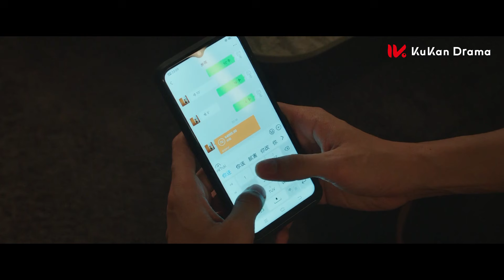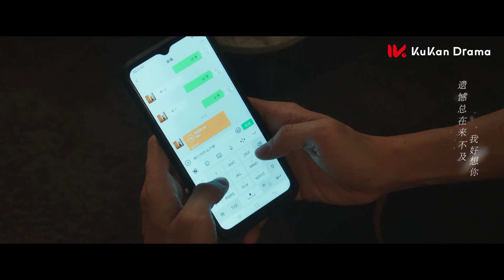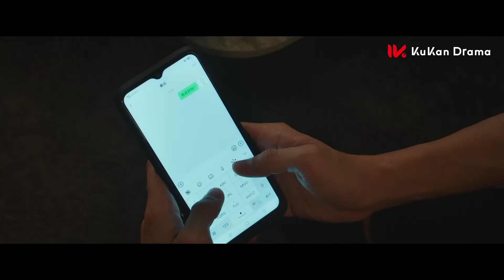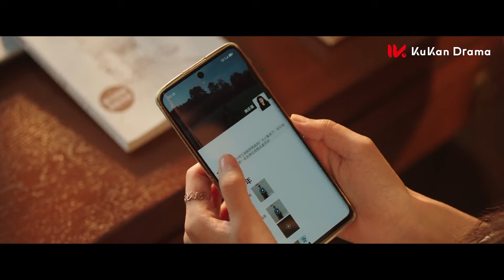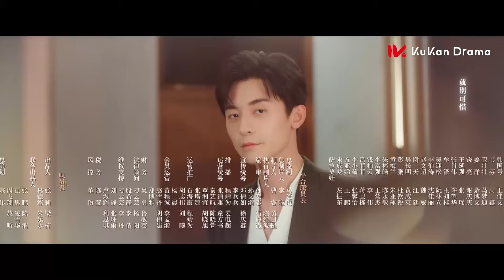SUB ESPAÑOL【Amor Paso a Paso】EP 25| Besa a su jefe borracho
Una historia sobre Lu Senyang (interpretado por Zhao Zhiwei), el presidente de "Masked", quien conoce a la hija rica Buran (interpretada por Lu Yangyang). Cuando el cazador se enamora de la presa, su odio se convierte en ternura. Nunca imaginaron que caerían en una batalla de amor...